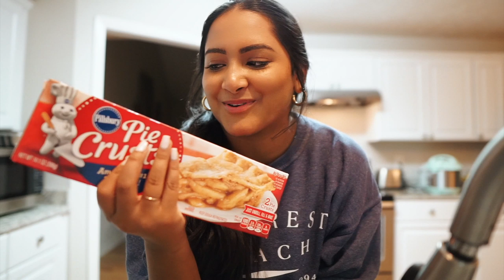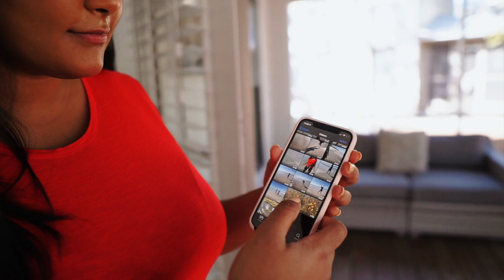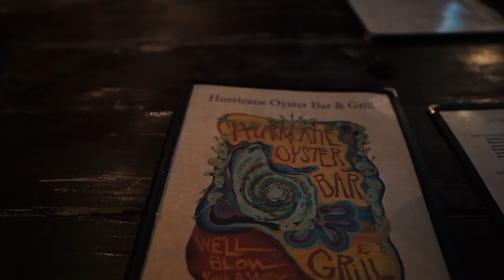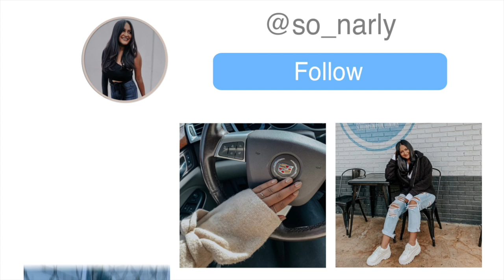Going To Our Beach House, Traditions & Celebrating My Birthday More | Thanksgiving Break 2019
In this vlog, we celebrate Thankgs

Main Squeeze Lipstick
Bite Me Lip Liner
Unseen Sunscreen

About Me!
Name: Sonali (Sun-all-e) aka sonarly, sona, nali
Age: 22
Ethnicity: Indian
College: Senior at University of Central Florida
Major: Radio/ Television
Sorority: Kappa Delta